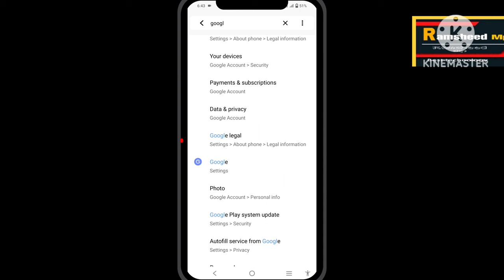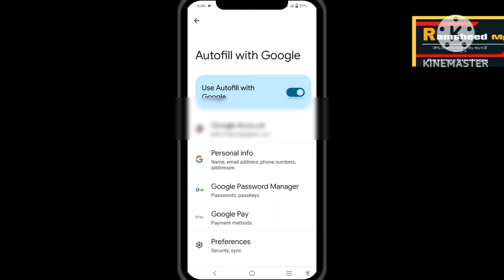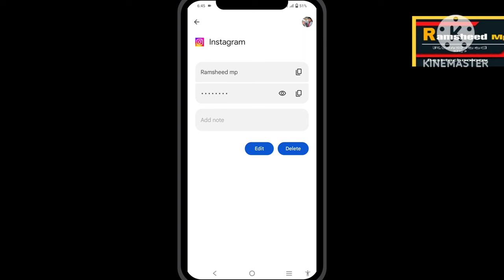How to recover forget password |എളുപ്പത്തിൽ തിരിച്ചെടുക്കാം Facebook, Instagram, YouTube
മറന്നുപോയ password എളുപ്പത്തിൽ തിരിച്ചെടുക്കാം Facebook, Instagram, YouTube